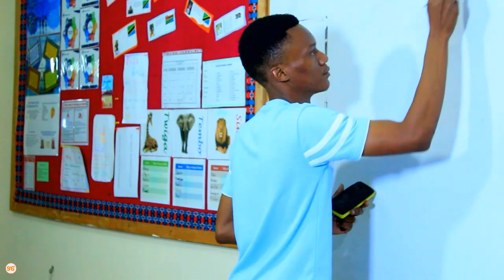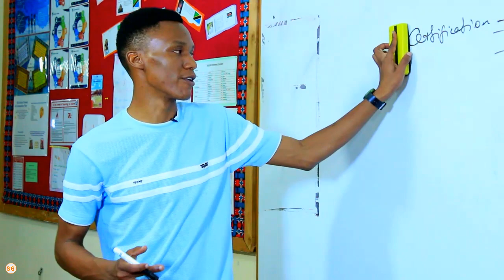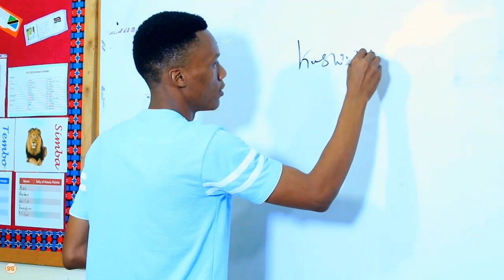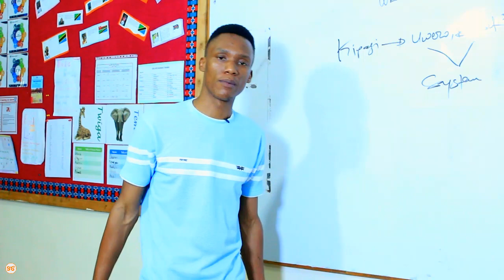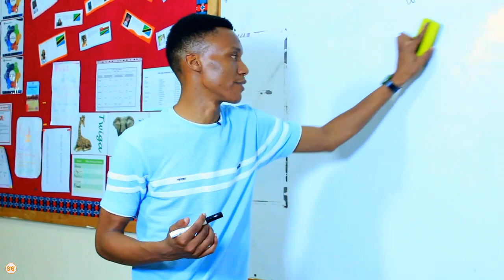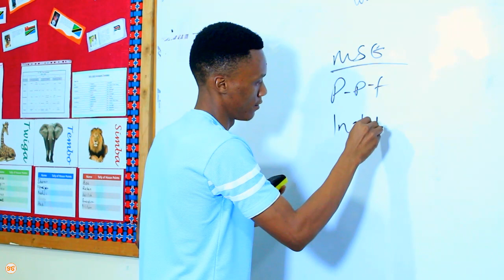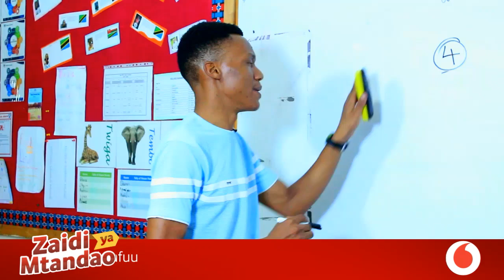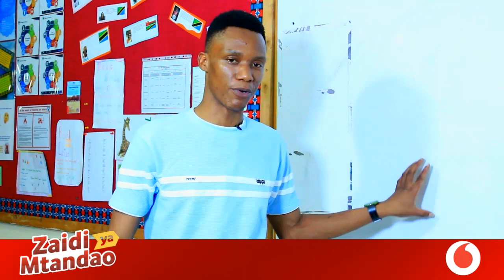WINO: Leo Burna Boy akiacha muziki hana cha kupoteza, amefanya kila kitu, kaweka rekodi na historia